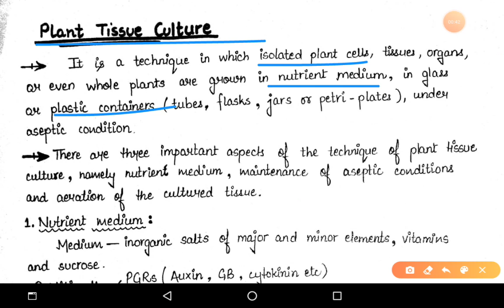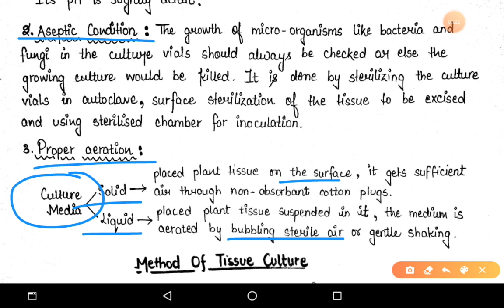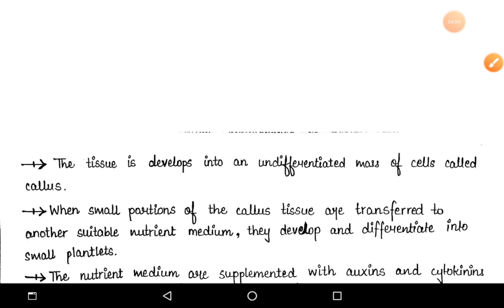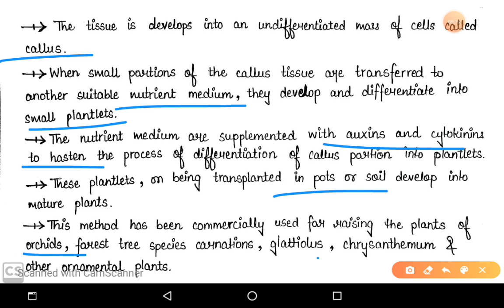Plant Tissue Culture | Nutrient medium, Aspetic Condition, Aeration | BSC final year Botany Paper 2